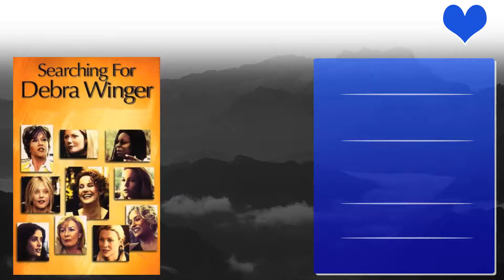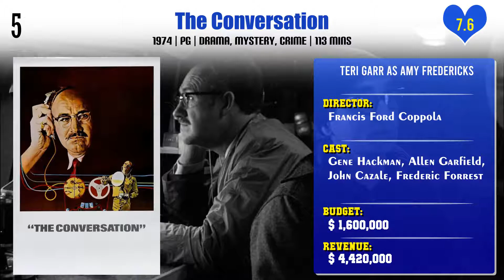Teri Garr Top 10 Movies | Best 10 Movie of Teri Garr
Top 10 Movies of Teri Garr

Find the list of movies by Teri Garr you can find more information, movie trailers, posters, reviews, youtube links in below link.

Pl. Comment down your favorite movie of Teri Garr